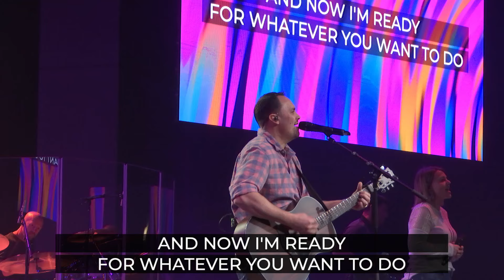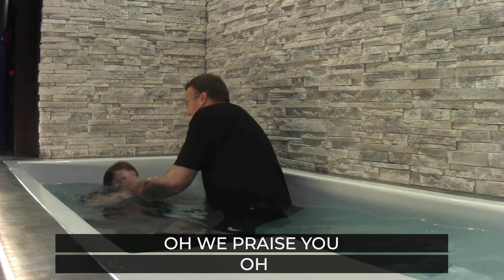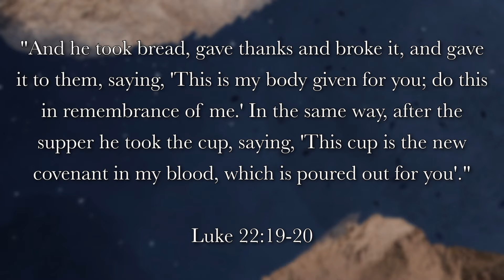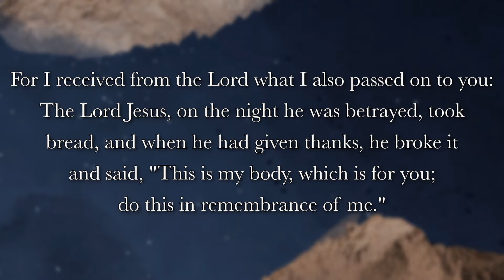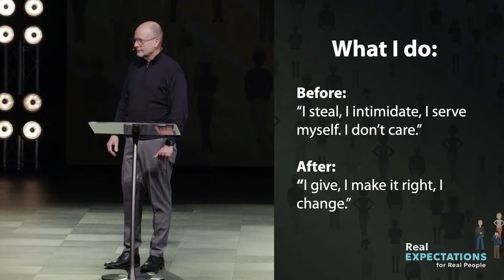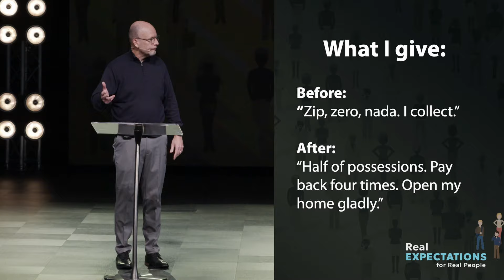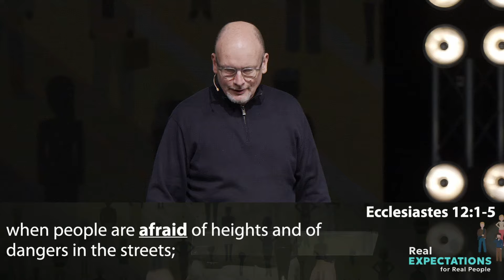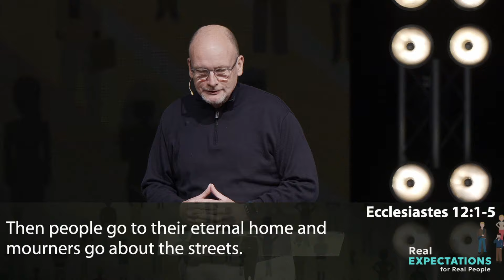Real Expectations: Maximum Impact - Jeff Faull, 01.07.2024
Jeff Faull, Senior Minister, begins the series "Real Expectations" with "Maximum Impact."